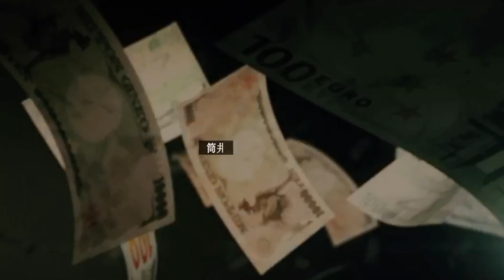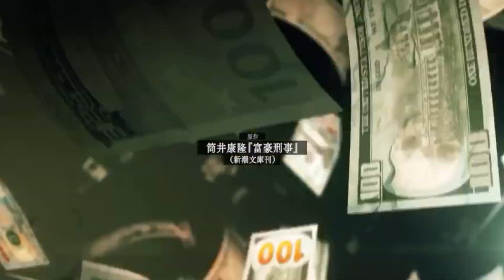Spring Anime 2020 wrap up!!!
Hi guys! it's been a minute since I uploaded a vid so here's just a quick run through of what I've been watching over Spring. Do let me know what your favourite anime was from the Spring season *even if it's not in my list!